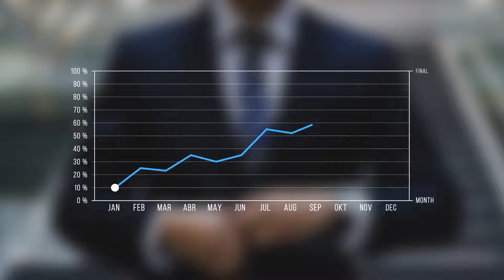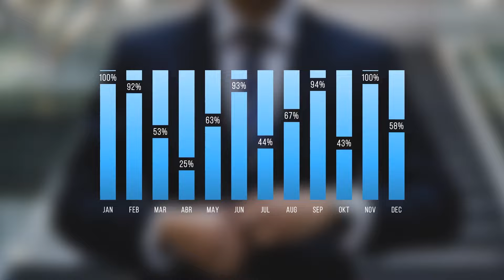Infographic Charts | Adobe Premiere Pro Template